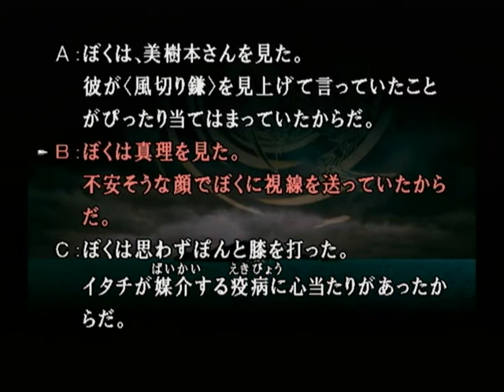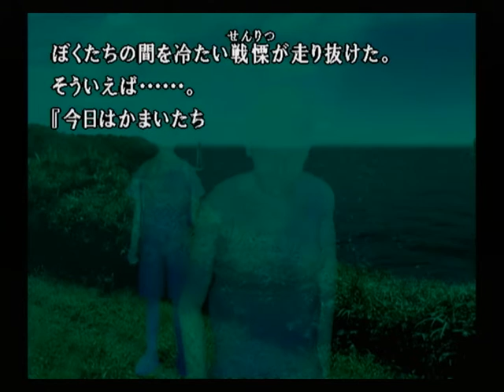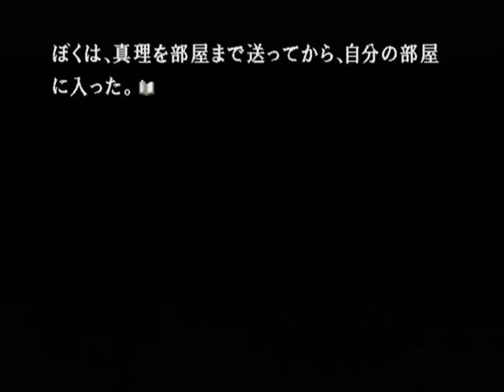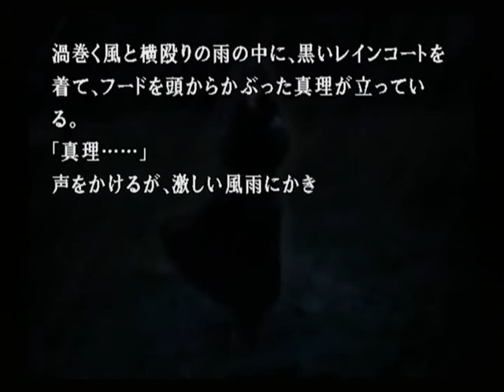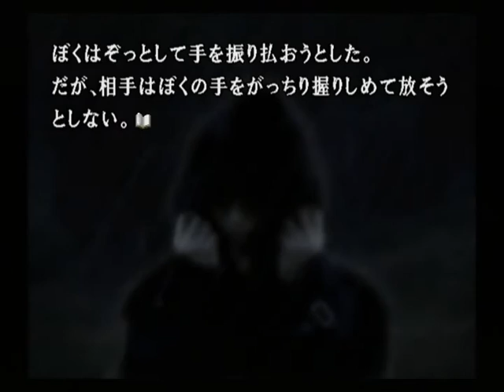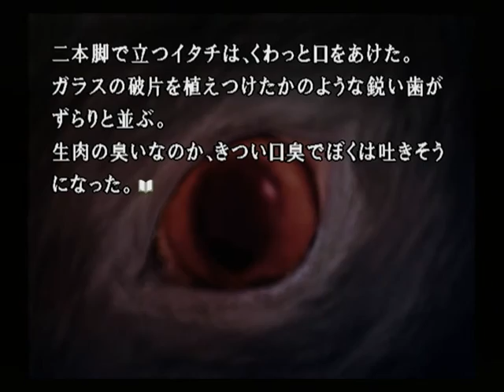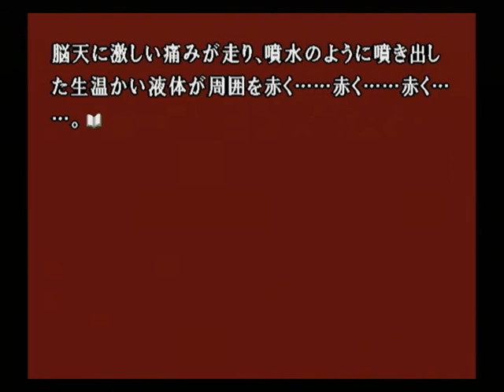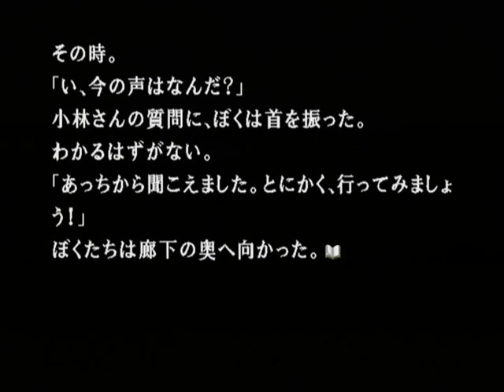【PS2】かまいたちの夜２ 監獄島のわらべ唄 初見プレイ Part６ ～８月１５日・・・ 今日じゃないか 【スタートオンゲームズ】【スタゲー】【JAPAGE】